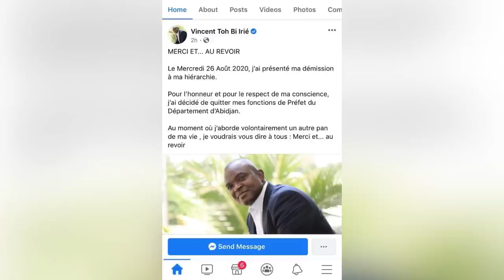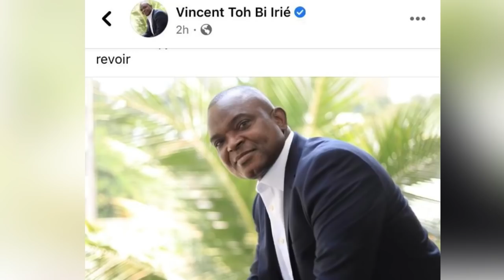🛑URGENT: Surprise à Abidjan, l’ancien Préfet Vincent Toh Bi est candidat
L’ex préfet d’Abidjan qui avait démissionné de ses fonctions la semaine dernière est candidat aux élections présidentielles
Non au 3e mandat d’Alassane Ouattara. Marche aujourd’hui, marche à Abidjan